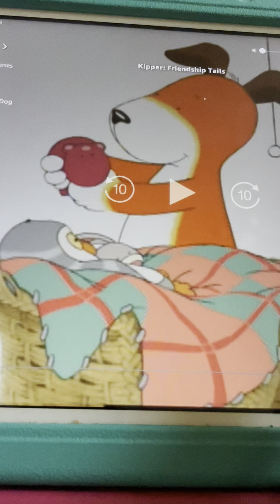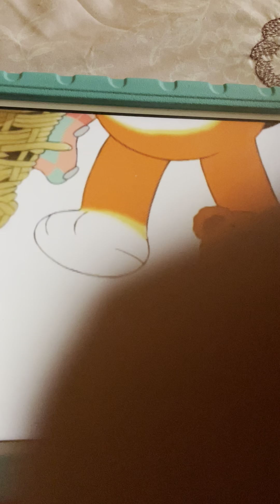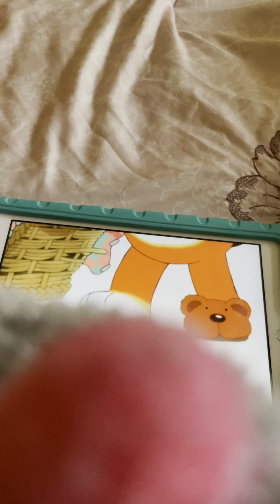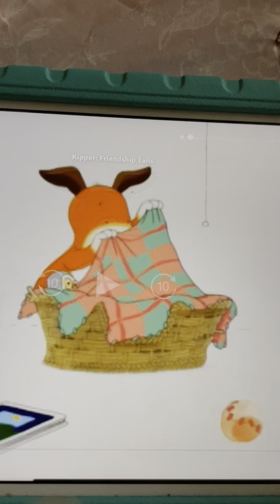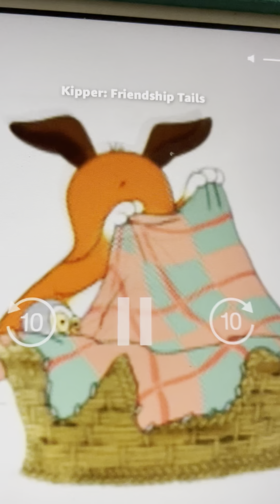Kipper Found A Slipper